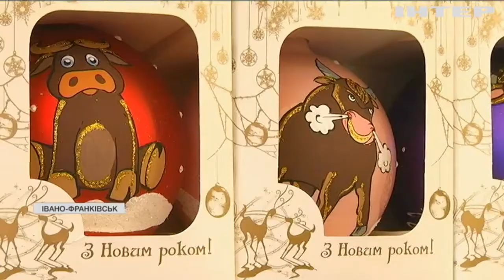Як бюджетно і модно прикрасити новорічну ялинку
Неважливо, жива чи штучна - головне, аби вбрання ялинки відповідало символу Нового року